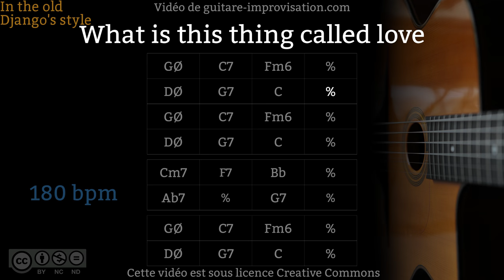What Is This Thing Called Love (180 bpm) - Gypsy jazz Backing track / Jazz manouche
Cours vidéo sur What is this thing called love (82 min)